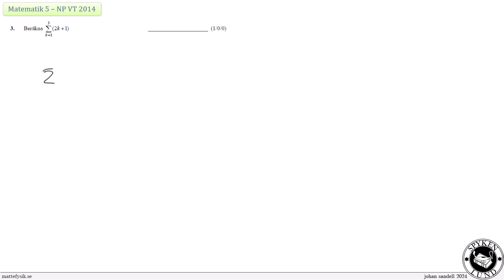Matematik 5 - NP VT2014 - Uppgift 3